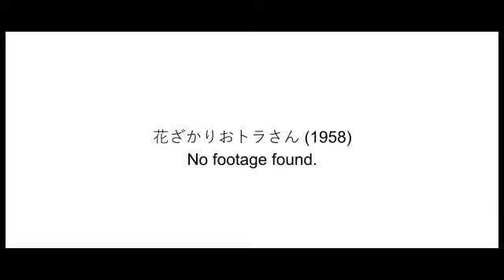Toho Co., Ltd./Tokyo Eiga logos (1958)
From 花ざかりおトラさん (1958).